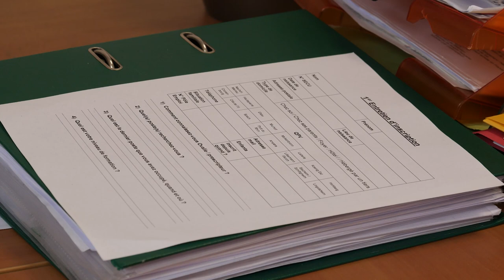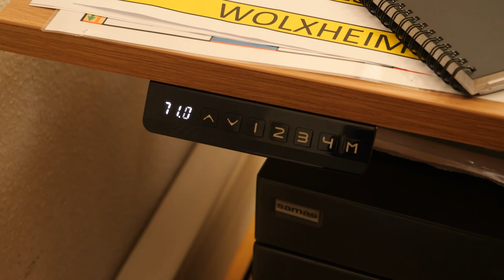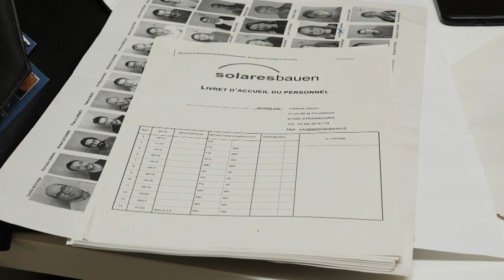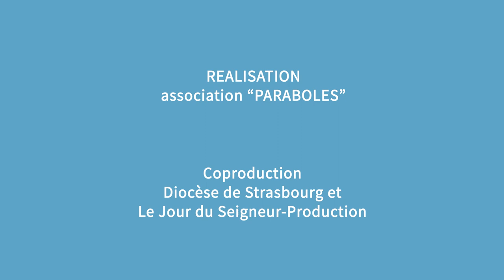Emission Paraboles 753 (Agence intérim pour personnes handicapées - Agenda Interreligieux )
SOMMAIRE

Agence intérim pour handicapée pour personnes handicapées

Placer des personnes en situation de handicap dans les entreprises par l’intermédiaire d’une agence d’intérim, c’est l’idée qu’a eu un entrepreneur du secteur de l’insertion en créant Ovalie.

AGENDA INTERRELIGIEUX

Année Bucer table ronde
Yom Kippour
Temps pour la création